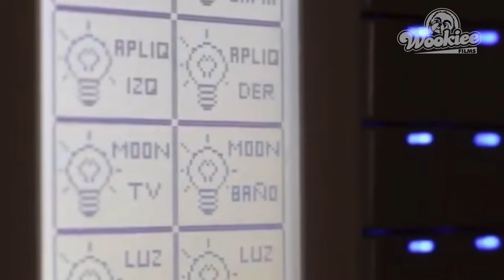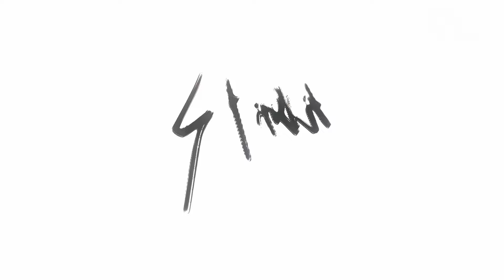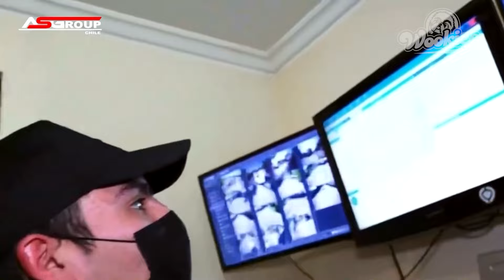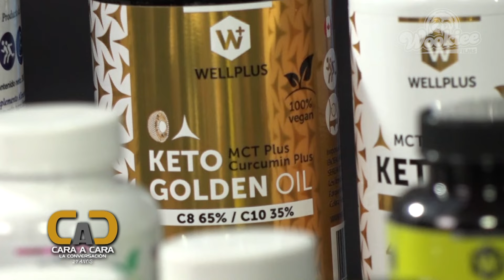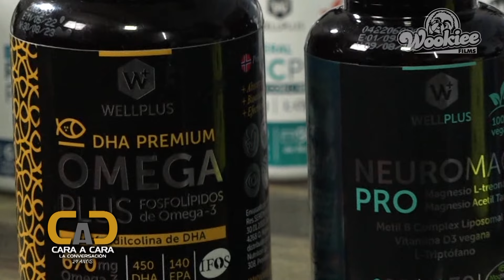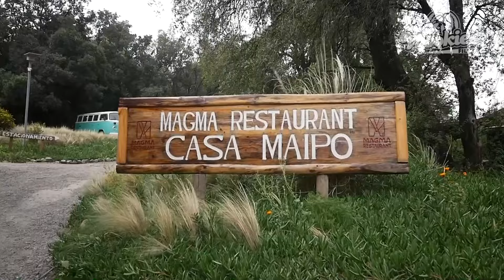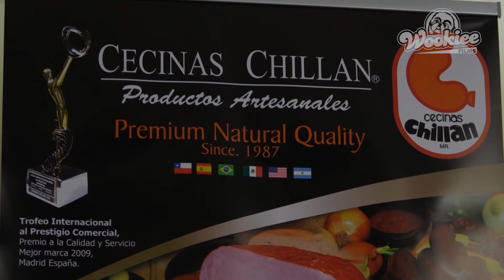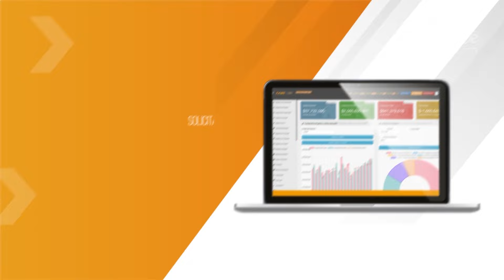CARA A CARA; el renacimiento de un chileno notable. Alfredo Ureta!